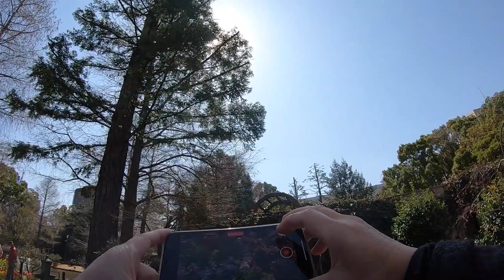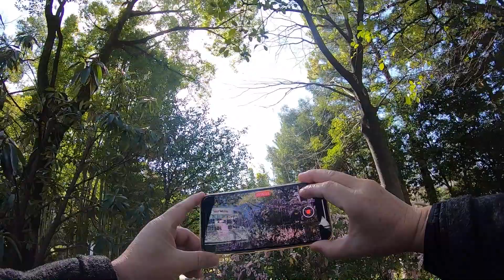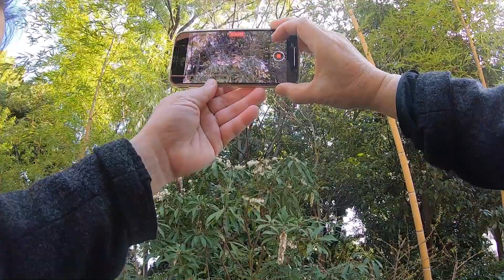Japan Life 307 walk around flower garden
Nagoya Japan